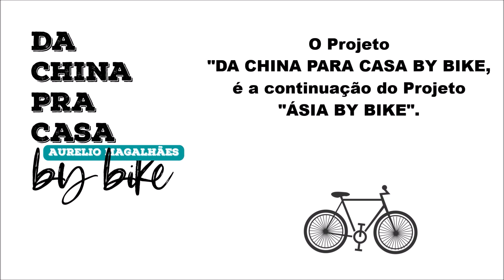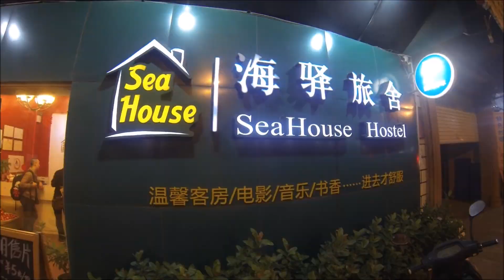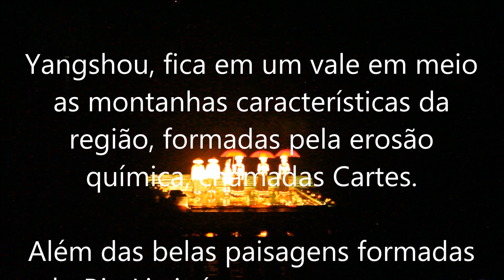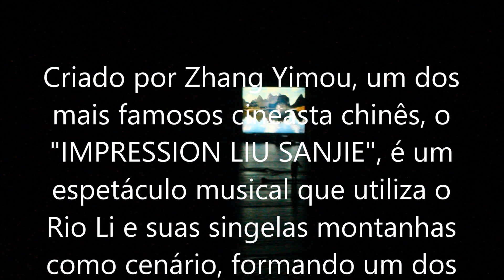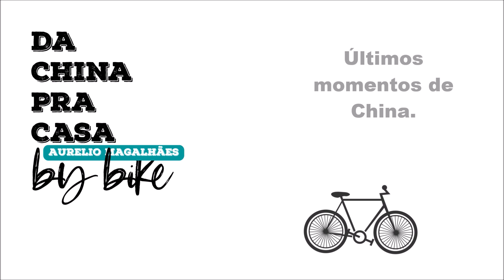COM GOSTINHO DE QUERO MAIS! CICLOTURISMO CHINA - VOLTA AO MUNDO DE BICICLETA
TEMPORADA CHINA
EPISÓDIO #3

Começo esse episódio cozinhando com camarões vivos, uma iguaria muito consumida nos ladas de Beihai, onde os frutos do mar e peixes, além de baratos, são encontrados muito frescos para o consumo.
Depois, fui fazer um dos meus passeios favoritos, conhecer o mercado de comidas local, onde comi noodles e ostras, pratos muito comum por aqui também. Também provei pé de pato e de galinha, que são vendidos como petiscos.
Neste episódio também visito Yangshou, ás margens do Rio Li, na Província de Guilin, e um dos mais espetaculares teatros a céu aberto do mundo, o "Impression Lin Sanlie",  que conta com mais de 600 figurantes em um espetáculo diário que usa o Rio Li e suas pitorescas montanhas como cenário.
Com muitos problemas, saio da China com gostinho de quero mais, principalmente devido sua exótica gastronomia.